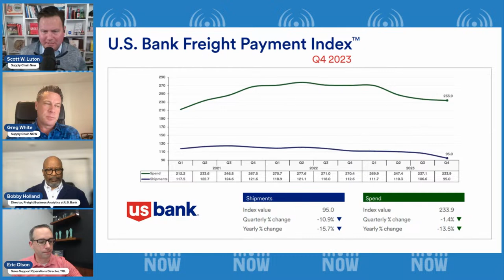Analysis of the US Bank 2023 Q4 Freight Payment Index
Bobby Holland is a man in the know. Nearing four decades of broad-based data processing, software engineering, and consulting experience, he is now the Vice President/Director of Freight Business Analytics, and in charge of the U.S. Bank Freight Payment Index. Published every quarter by U.S. Bank, it has become a go-to source of information for freight shipping trends at a national and regional level.

Joining Bobby on this episode of the podcast is the returning Eric Olson, Sales Support Operations Director at Total Quality Logistics (TQL), where he has spent almost 20 years working in a variety of management roles.

Listen in as the conversation focuses on the U.S. Bank 2023 Q4 Freight Payment Index, based on billions of dollars worth of spend data. Bobby reveals that one region of the country saw a huge drop in shipments of more than 25% year over year. Insights such as this, underpinned by raw and unquestionable data, are why companies such as TQL and supply chain professionals like Eric turn to it for valuable insights that help to underpin their own strategies.

Through the podcast, the duo talk through seven key takeaways from the 2023 Q4 report, explaining some of the trends and factors that are contributing to the findings.

To get their detailed analysis and full breakdown, tune in to the podcast now!

WEBINAR- Achieving the Next-Gen Control Tower in 2024: Lessons Learned from the High-Tech Industry

This episode is hosted by Scott Luton and Greg White. For additional information, please visit our dedicated show